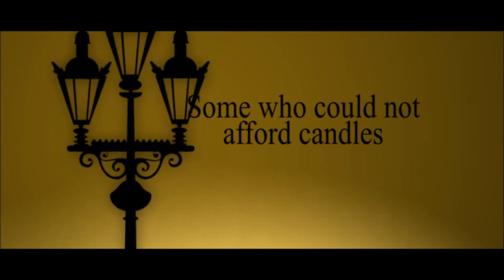All For One And One For All - First Official Video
First Official video for the "All For One and One For All" Organization who are doing a great humanitarian work and making a change in the society.